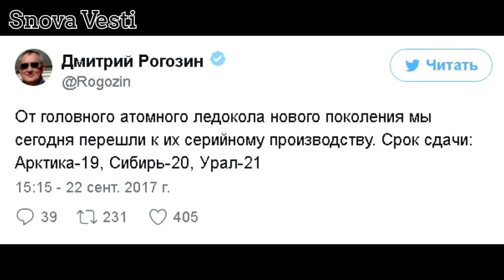В Санкт-Петербурге спущен на воду ледокол «Сибирь»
В Санкт-Петербурге прошла церемония
спуска на воду атомного
ледокола «Сибирь»

На Балтийском заводе в Санкт-Петербурге
спущен первый серийный ледокол проекта
22220 «Сибирь». Он будет способен
преодолевать льды толщиной до 2,9 м.
Судно получит два ядерных реактора и
вступит в строй в 2020 году.

В торжественной церемонии приняли
участие полпред президента в Северо-
Западном федеральном округе Николай
Цуканов, гендиректор «Росатома»
Алексей Лихачев и президент Объединенной
судостроительной корпорации (ОСК)
Алексей Рахманов, а также председатель
Счетной палаты Татьяна Голикова. Она
разбила бутылку шампанского
о корпус ледокола.